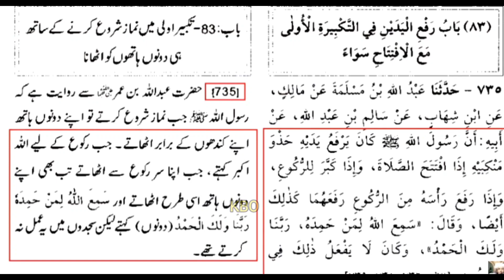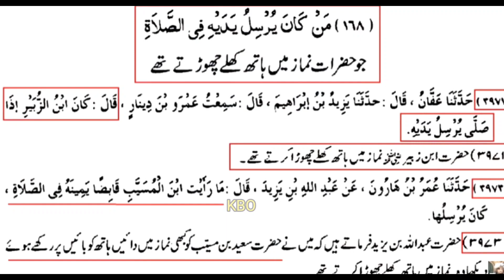Ahadees Books Name And Meaning | Engineer Muhammad Ali Mirza Very Informative Video | Kbo Official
Ahadees ki Kitabo Ke Naam Or Matlab | Kahani Baaz Official | Engineer Muhammad Ali Mirza
Tamam Hadees Books Name or unky Mtlb | Jab Ali BHai KA ik Wahabi Molvi Se munazra Howa
eng Ali Mirza vs Wahabi Molvi
Sahil Adeem peh FATWA | Reply to Mufti Hanif Qureshi & Mufti Tariq Masood ! Engineer Muhammad Ali
Engineer Muhammad Ali Mirza Exclusive Interview with Bilal Qutb | Qutb Online Episode 21 | Aik News